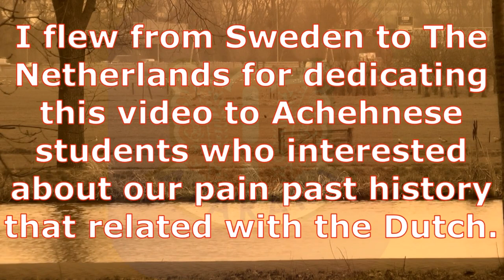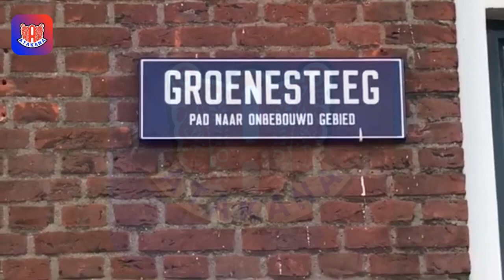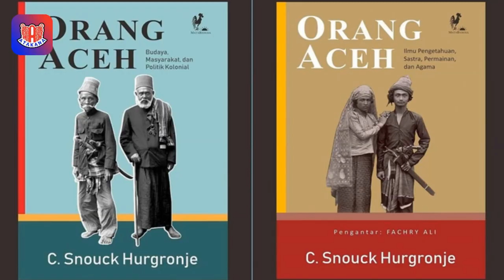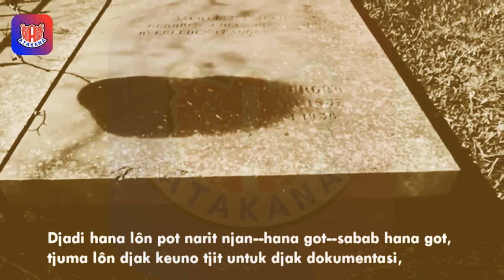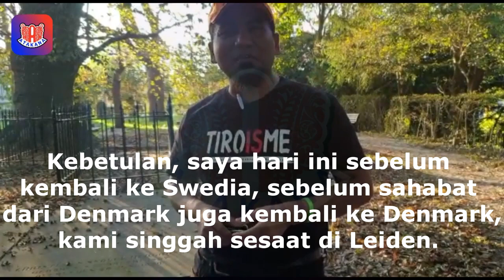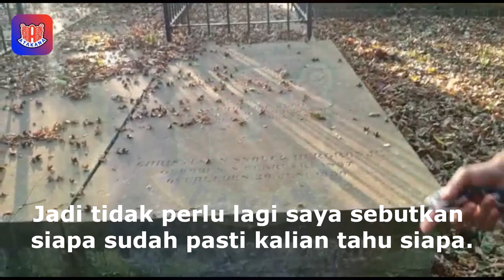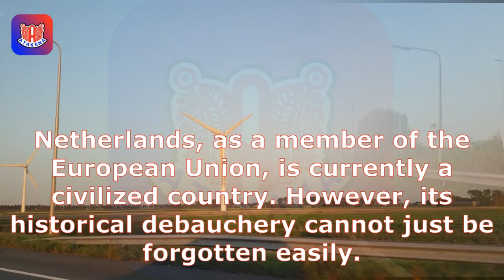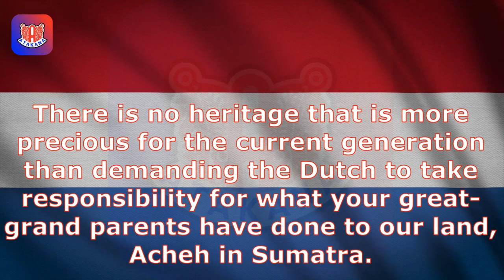SNOUCK HURGRONJE ATAU ABDUL GHAFFAR ATAU TEUNGKU PUTEH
(ATAKANA TV) SNOUCK HURGRONJE ATAU ABDUL GHAFFAR ATAU TEUNGKU PUTEH

BUKAN hanya dalam sejarah kelam Aceh, nama besarnya selalu muncul bila berhubungan dengan lika liku sejarah yang ada di kepulauan Melayu lain saat masa penjajahan Belanda.

Untuk Aceh, dia punya "jasa" yang sangat menyakitkan bagi rakyat yang ada di ujung pulau Sumatra itu.  Kontribusi yang dia tanamkan tidak mungkin bisa dilupakan dengan alasan sejarah pahit itu sudah lama berlalu.

Christiaan Snouck Hurgronje nama lengkapnya. Ya, sosok itu kontroversial.  Sama kontroversial dengan bangsa dan penguasa negerinya yang dikenang sebagai the irresponsible invaders.

Di sela-sela kunjungan ke bekas negeri penjajah pada medio September lalu, crew ATAKANA TV dalam selingannya mampir ke tempat peristirahatan terakhir Abdul Ghaffar yang bagi orang Aceh memberinya julukan nama "Teungku Puteh".